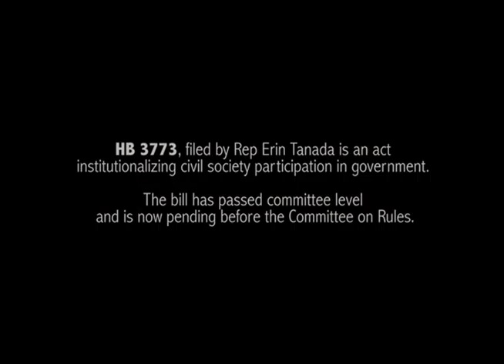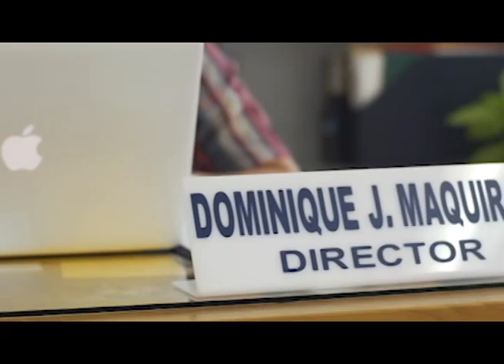2011 Liberal Project Winners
"Empowerment is the common theme that characterizes the liberal projects. They develop the knowledge, skills and abilities of people to control and shape their own destinies. As liberals, we always put premium on the empowerment of individuals." This was how Lito Arlegue, member of the jury of The Liberal Project 2011 and Executive Director of the Council of Asian Liberals and Democrats (CALD) described the seven winning entries at the awarding ceremonies on 06 December 2011 at the Filipinas Heritage Library, Makati City.